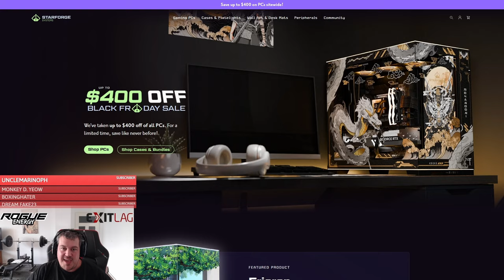Valley of Slaughter Guide | Turka Boss Mechanics | Throne and Liberty Dungeon Guide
In this Throne and Liberty Dungeon Guide I will show you the fastest way to defeat Valley of Slaughter a newly released 2 Star Dungeon that drops worldboss loot. The Guide will also include the Turka Boss Mechanics and how to beat them along side some tips and tricks to progress faster.

Welcome Thronies,
atm we provide for you 2 Videos a Week, one on Wednesday and one on Saturday. We are currently trying to expand the channel to provide 1 Video a Day for the Community but we can't do this alone. We want to hire a professional Editor to improve the Quality of the Videos itself as well as adding more Guides, Reactions, Stream Highlights and additional Shorts to our portfolio. If you would like to see more Content plz consider supporting us with the following Links:

Starforge Systems: The Best PCS in the Universe.